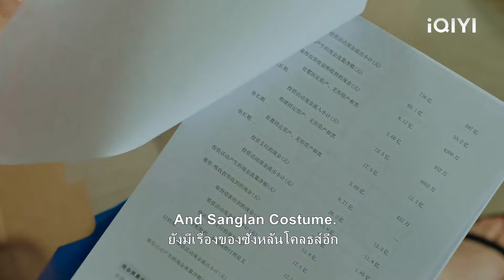CEO ไม่สนใจซินเดอเรลล่าดังนั้นซินเดอเรลล่าจึงจูบเขาเพื่อทำลายยามของเขา